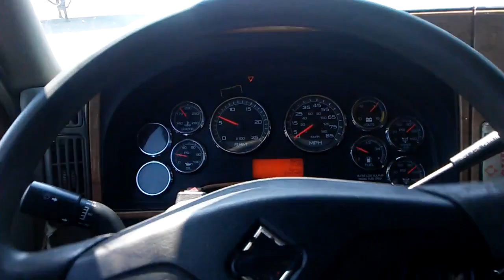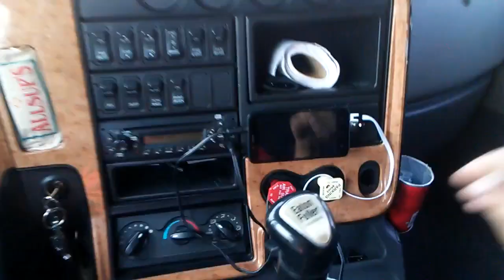Como estacionar un remolque